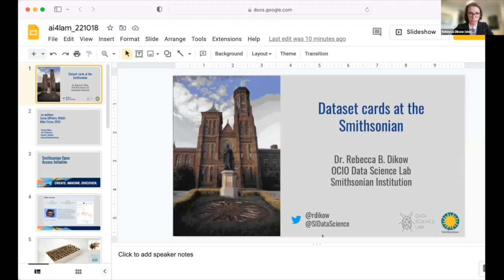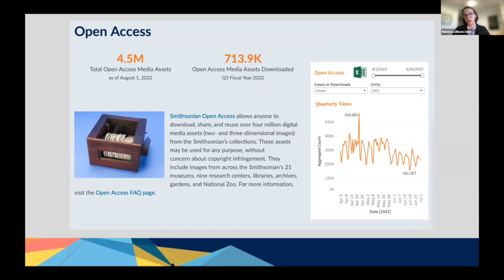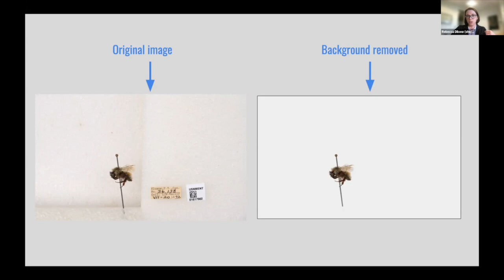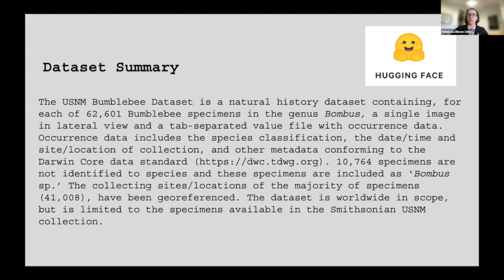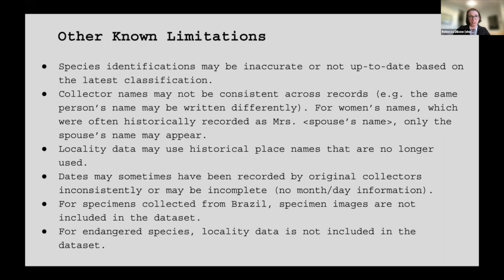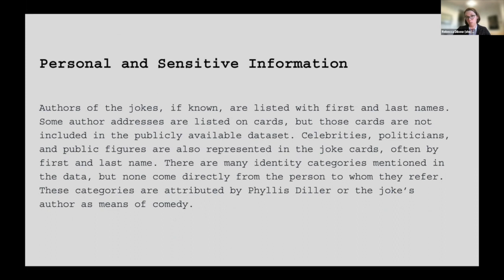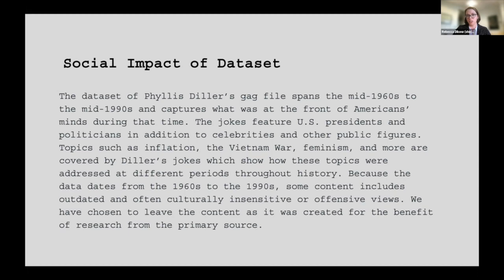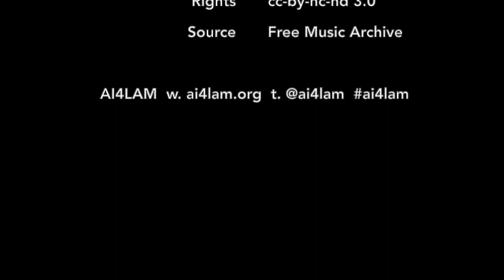Smithsonian use of HuggingFace dataset cards. R Dikow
Smithsonian use of HuggingFace dataset cards. Rebecca Dikow (Smithsonian Institution)

(AI4LAM Community Call, 18 October 2022, Datasets & Models Sharing Part I)